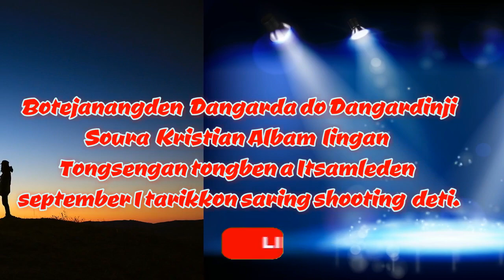Soura kristu Album Tongsengan asan....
September saring January sikoija shooting deti